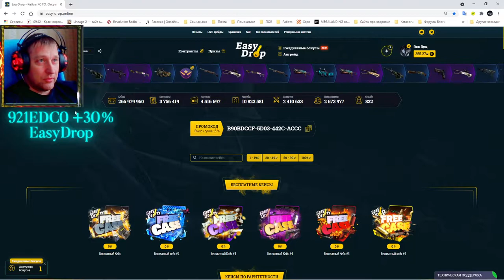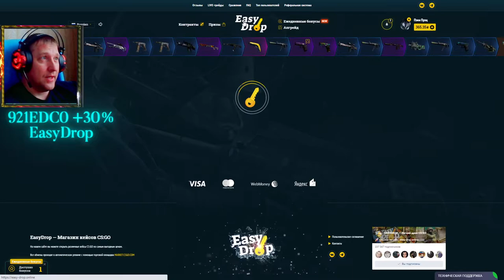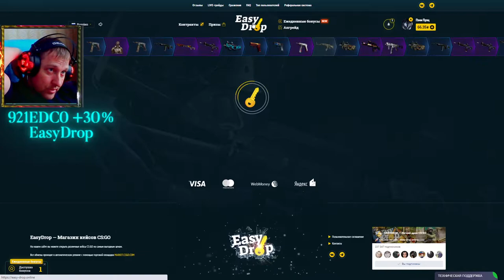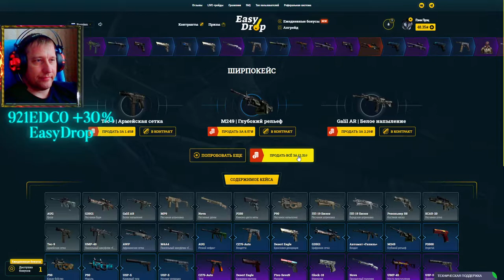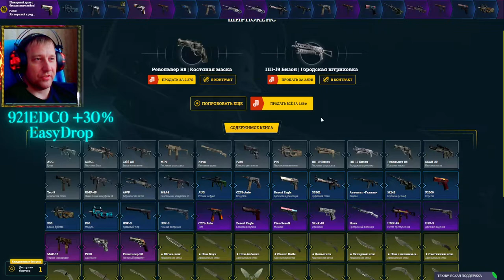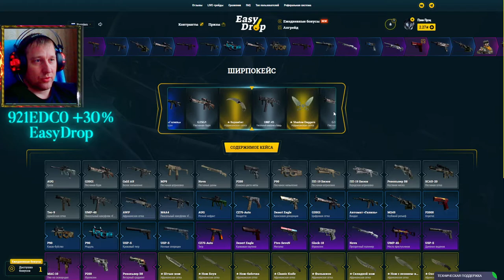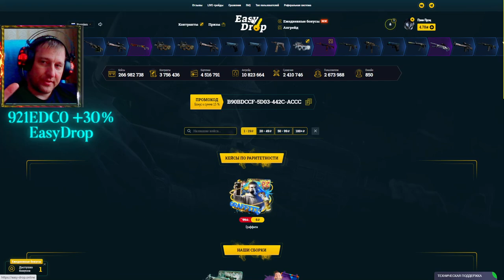Самый лютый окуп с октября 2020 ► EasyDrop ► ИзиДроп